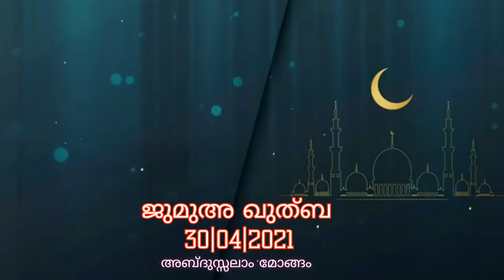ജുമുഅ ഖുത്ബ |30-04-2021| കോവിഡ് ഭീതിയും ലൈലതുൽ ഖദ്‌റിന്റെ സുരക്ഷയും | അബ്ദുസ്സലാം മോങ്ങം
Abdusalam Mongam